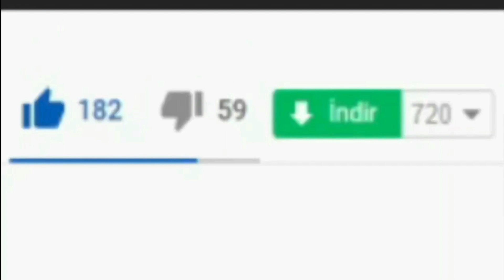🤺 Roblox Cartoon SmackDown Ultimate Codes 🤺 (2021) ALL *NEW* SECRET OP CODES!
I have put together all the new secret codes of Roblox Cartoon SmackDown Ultimate in this video. Cartoon SmackDown Ultimate is a game where we fight with other players using cartoon characters. As you collect game points, you can use more different cartoon characters. If you want to start this game in a more advantageous way, do not miss these codes. Have a good time.

UnLeque,Roblox Cartoon SmackDown Ultimate Codes,cartoon smackdown ultimate,roblox cartoon smackdown ultimate,roblox,roblox games,cartoon smackdown,roblox gaming